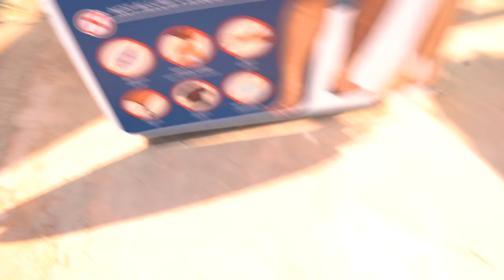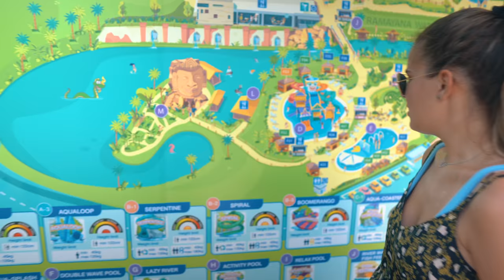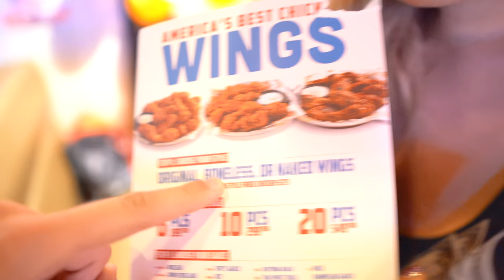AM IMPLINIT 18 ANI IN THAILANDA